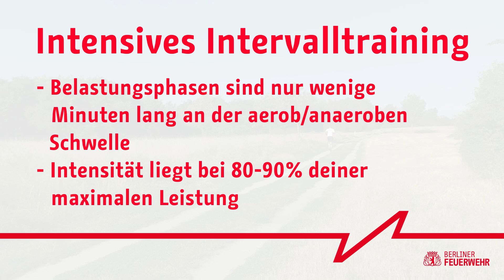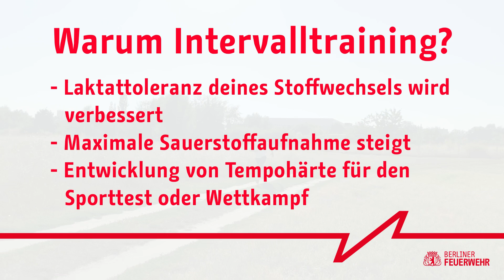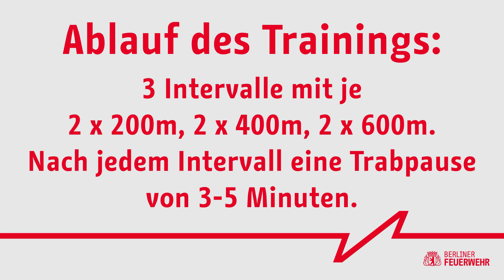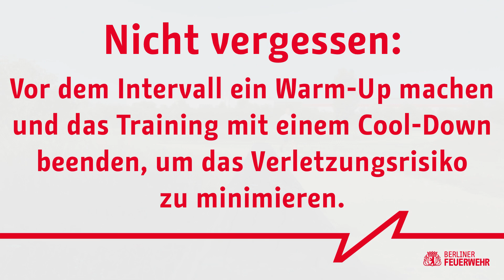FitFor112 Folge 5: Der intensive Intervalllauf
Die Tage sind kürzer 🗓 und kälter geworden, aber umso wichtiger, dass du dich im Lockdown weiter fit hältst. Vor allem wenn du den Sporttest bei der BerlinerFeuerwehr schaffen willst. Heute erklärt euch Meghann, wie ihr mit intensiven Intervallläufen 🏃‍♀️🏃💨 optimal euer Lauftempo und eure Kondition steigern könnt. Also nichts wie rein in die Laufschuhe 👟 und ausprobiert!